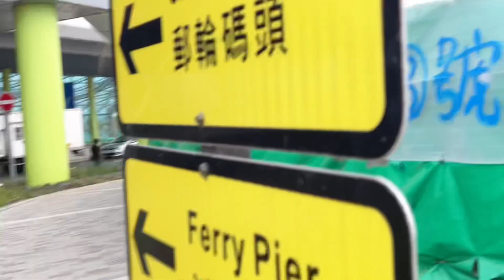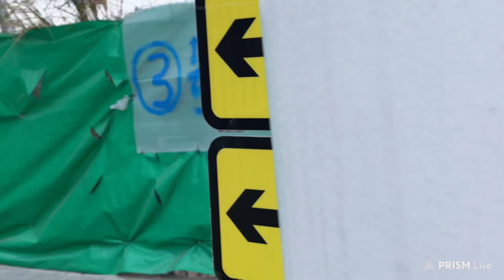五光十色！咦！郵輪碼頭應該點去呀？「個牌係儍嘅！」阿姐先係醒嘅！